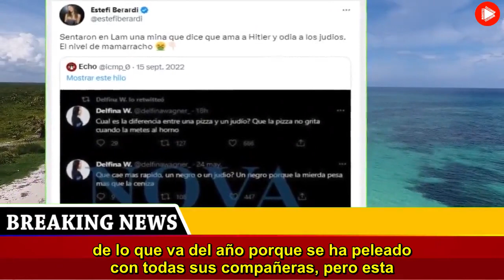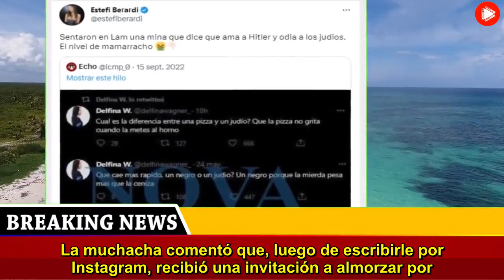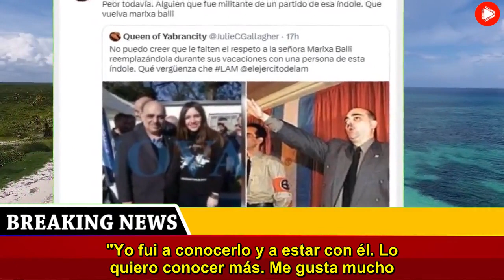La angelita que alzó la voz contra LAM y Ángel de Brito